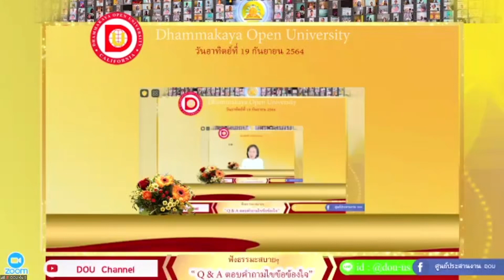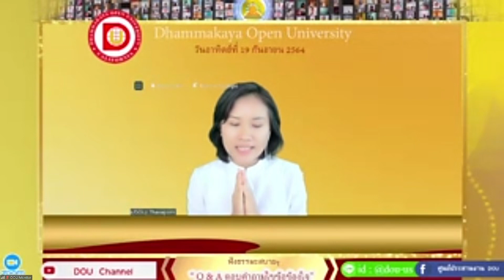20210919 ธรรมะสบายๆ Q&A ตอบทุกคำถามไขข้อข้องใจ" EP.8 โดยจากพระครูสังฆรักษ์อนุรักษ์ โสตฺถิโก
ธรรมะสบาย ๆ
โดยจากพระครูสังฆรักษ์อนุรักษ์ โสตฺถิโก
ในหัวข้อธรรม " Q&A ตอบทุกคำถามไขข้อข้องใจ" EP.8 ในเวลา 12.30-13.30 น.
เปิด DOU หยุดใจ เพื่อชนะภัยโควิด-19”
Zoomต่อไป"
ให้ใจใกล้บ้าน